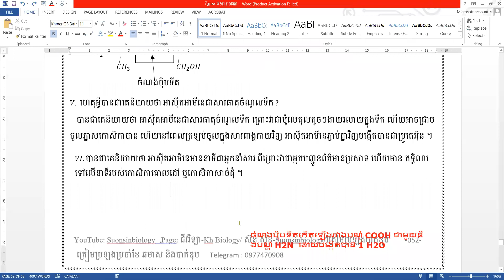ជីវវិទ្យាទី12|| វិញ្ញាសាទី11B ( ថ្នាក់ Online) Bacii2023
Channel Suon sinbiology has videos of 12th grade Biology Questions and Answers, DNA mRNA Exercises and Education Ideas for students to improve their knowledge and preparation for Bachelor. Thanks for supporting this channel.